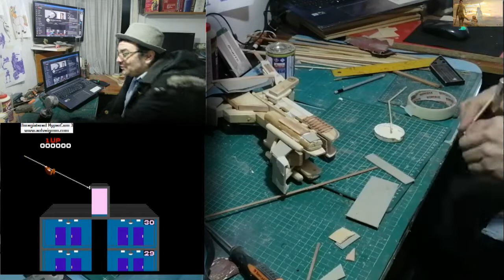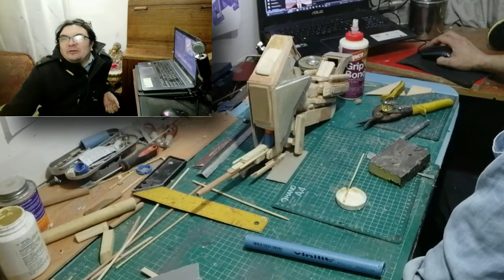CUSTOM STAR WARS CONSTRUYENDO AT-RT VIDEO numero 7, MAS Reseña juegos arcade vol 2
Hola amigos video 7 ATRT mas arcades del recuerdo vol. 2 , saludos y gracias